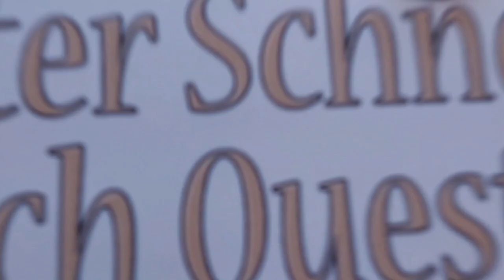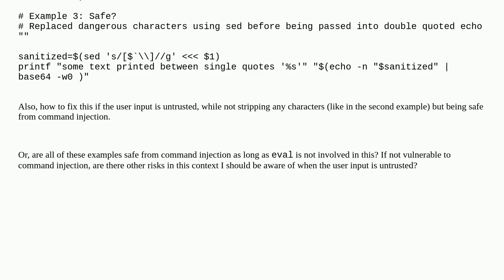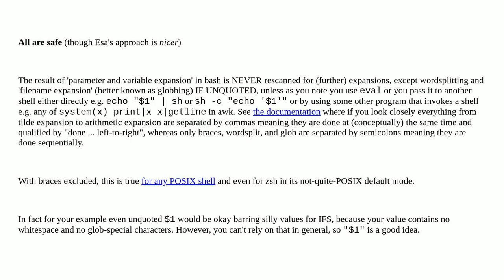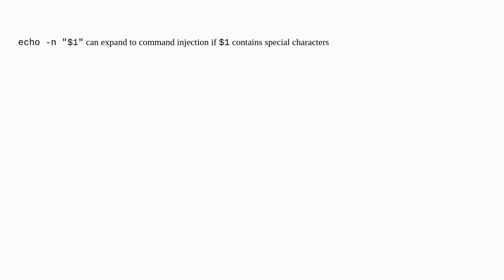Security: Are these bash lines (handling untrusted user input) vulnerable to command injection?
Are these bash lines (handling untrusted user input) vulnerable to command injection?

A special thanks goes out to the community

  injection bash bash-scripting